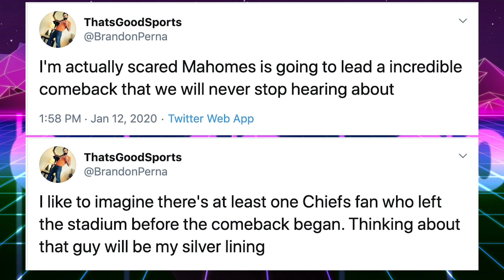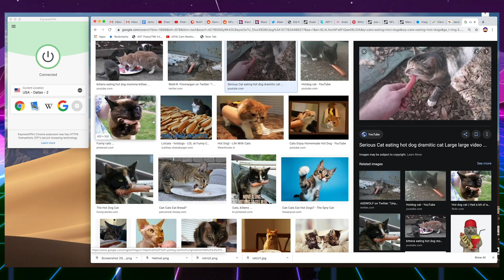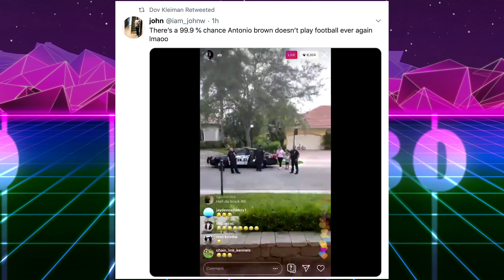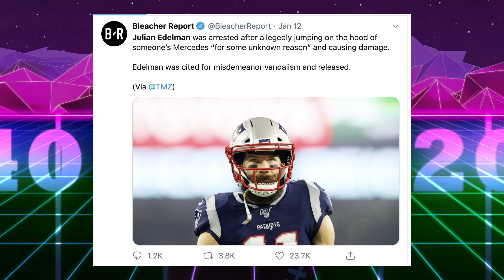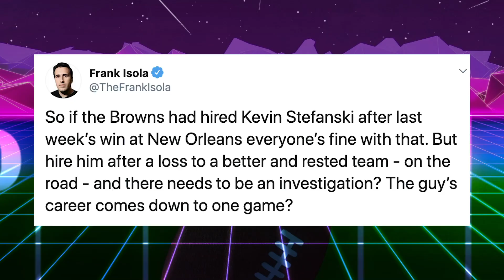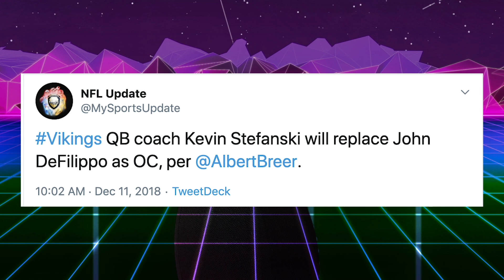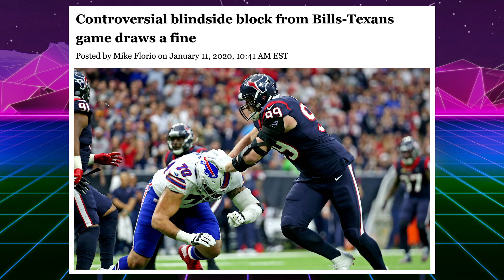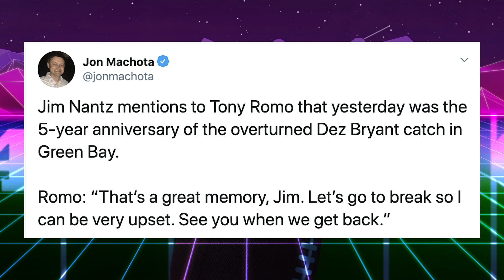Browns to Hire Stefanski, Edelman Arrested & AB Throwing Bags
Browns Hire Stefanski, Edelman Arrested, & AB Throwing Bags. The Cleveland Browns are set to hire Minnesota Vikings offensive coordinator Kevin Stefansk to be their head coach. Code ThatsGoodSports

The Browns passed on the Patriots OC Josh mcDaniels and the San Francisco 49ers defensive coordinator Robert Saleh to hire Kevin Stefanski. Antonio Brown had the police called to his home in Florida as reported by TMZ claiming the mother of his children was trying to steal his Bentley. He also threw a bag of gummy penises at the scene while live streaming the incident. Seahawks running back Marshawn Lynch gave financial advice after the Seahawks loss to the Packers. Patriots wide receiver Julian Edelman was arrested for jumping on the hood of a Mercedes Benz in Beverly Hills. The jaguars fired OC John DeFilippo. That’s Good Sports covers the latest NFL news.